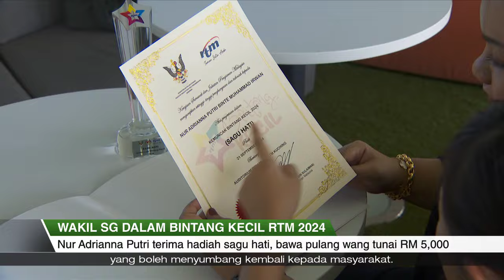BERITA+ Seni | 28 Sep 2024 – Bintang kecil RTM 2024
Penyanyi berusia 9 tahun, Nur Adrianna Putri, baru-baru ini mewakili negara bagi pertandingan Bintang Kecil anjuran RTM di Malaysia.

Pertandingan yang berlangsung di Sarawak itu menghimpunkan bakat-bakat dari Malaysia, Singapura, Indonesia dan Brunei Darussalam.